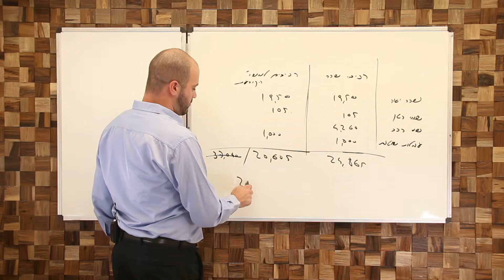MVI 6 8 שווי קופות גמל-אתר חשבי שכר